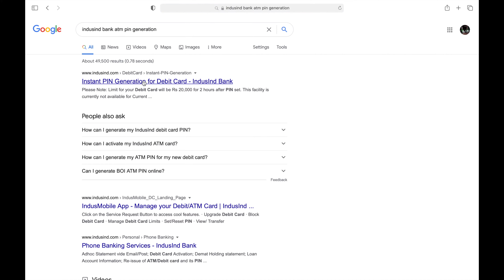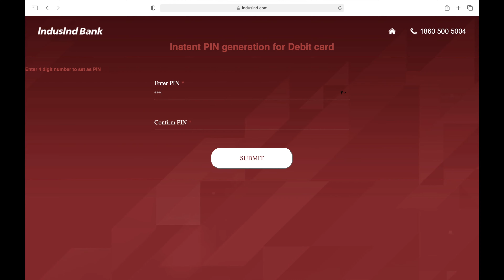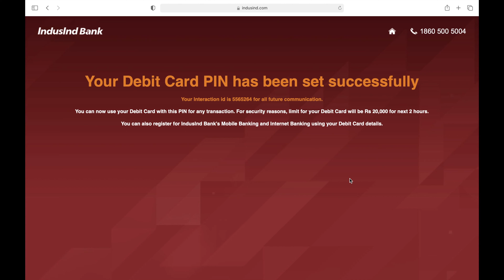how to generate IndusInd Bank debit card ATM pin generation online?